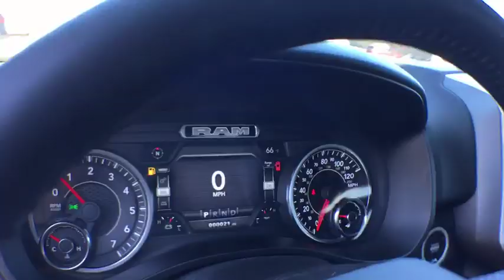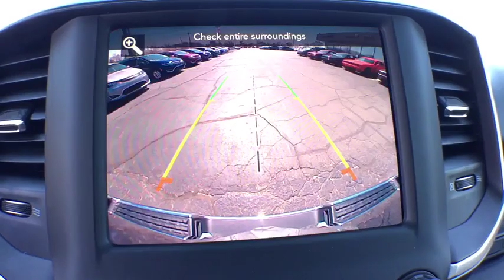2019 Ram 1500 Vicksburg, Kalamazoo, Schoolcraft, Three Rivers, Paw Paw, MI V3701T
Patriot Blue Pearlcoat New 2019 Ram 1500 available in Vicksburg, Michigan at Vicksburg Chrysler. Servicing the Kalamazoo, Schoolcraft, Three Rivers, Paw Paw, MI area.
2019 Ram 1500 Big Horn/Lone Star - Stock#: V3701T - VIN#: 1C6SRFFT8KN810847

Vicksburg Chrysler
13475 Portage Rd

Recent Arrival! $9,693 off MSRP! ABS brakes, Compass, Electronic Stability Control, Heated door mirrors, Illuminated entry, Low tire pressure warning, Radio: Uconnect 3 w/5 Display, Remote keyless entry, Traction control, Wheels: 18 x 8.2019 Ram 1500 Big Horn/Lone StarPriced below KBB Fair Purchase Price!